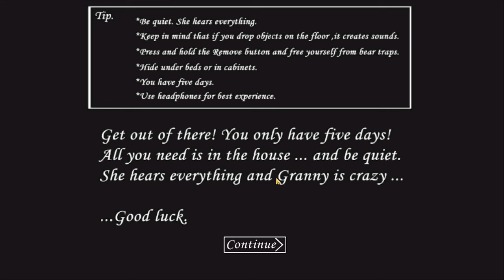Jogando pela primeira vez GRANNY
Na lista do jogo de terror mais famosos do Android. Granny. Espero que gostem do gameplay.